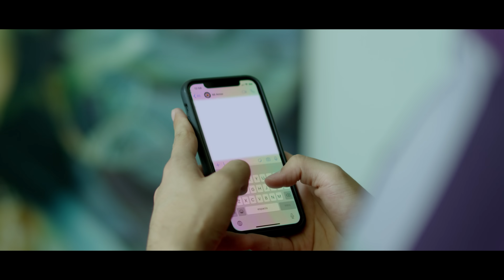Jary Franco - Amigo Con Derechos (Versión Mariachi)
Music video by Jary Franco performing Amigo Con Derechos (Versión Mariachi).